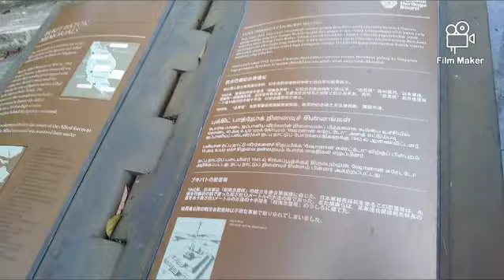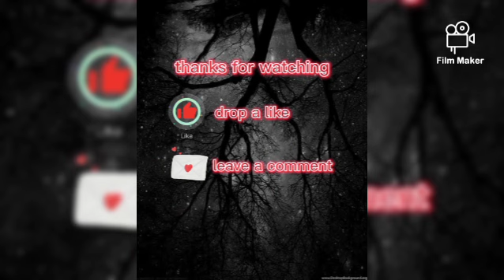EXPLORING THE HIDDEN BEAUTY OF BUKIT BATOK NATURE RESERVE AND PARK || PART 1